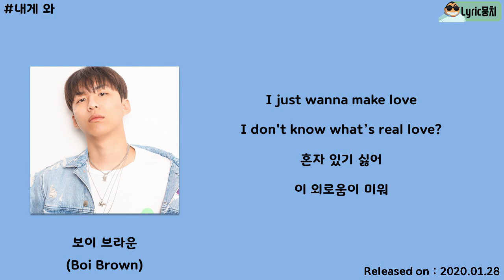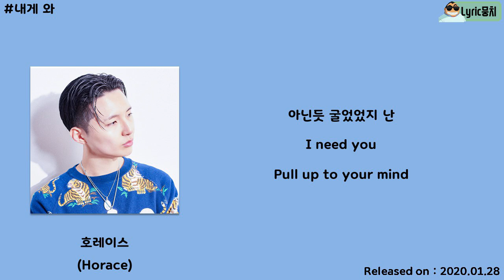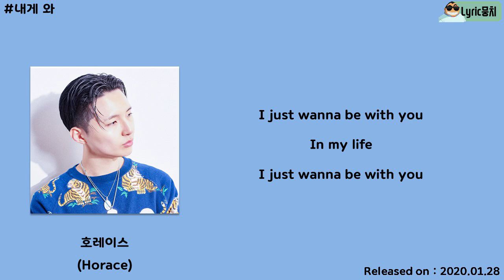보이브라운 (Boi Brown) & 호레이스 (Horace) - 내게 와 (Come to me) [Come to me]│가사, Lyrics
● Artist : Boi Brown & Horace
● Album : Come to me
● Genre : 가요 / 인디
● Play time : 02:55
● Lyricist : Boi Brown,Horace
● Composer : Boi Brown,Horace,Stiff
● Plotter : Stiff
● Font : 여기어때 잘난체, 빙그레체, 스웨거체
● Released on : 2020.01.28